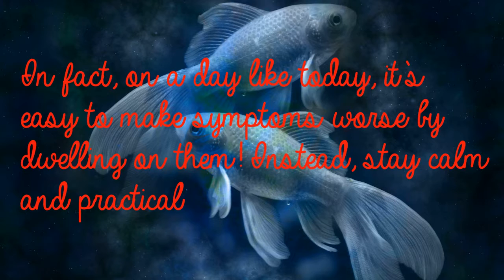Pisces Nov 22nd - Servitude, Finicky